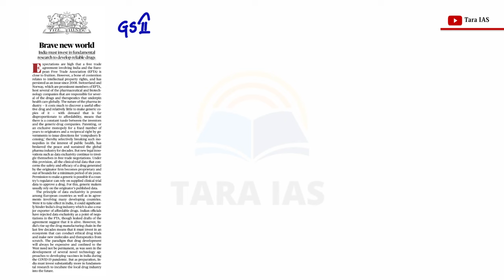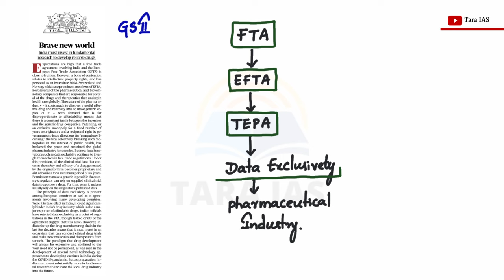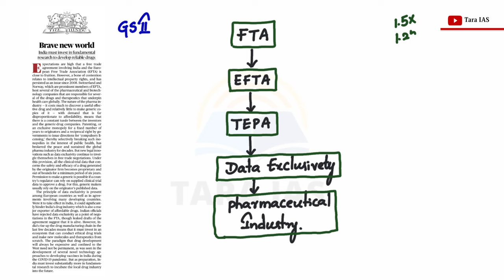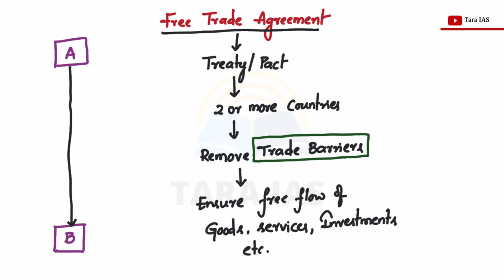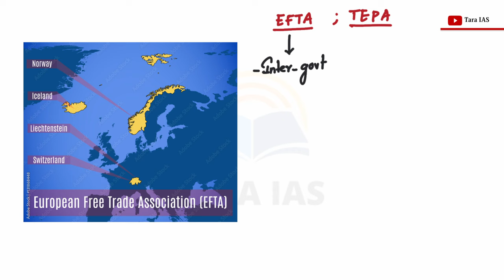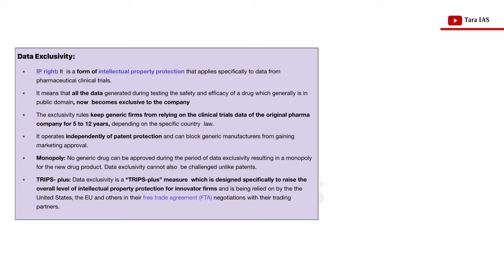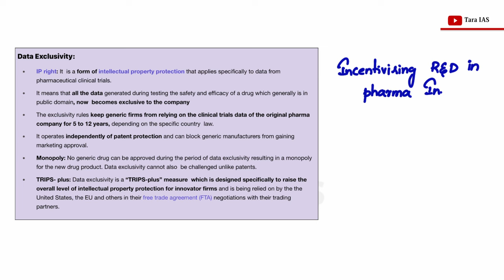‘The Hindu’ Analysis By Sairam Sir | In Telugu | 17th Feb 2024 | Daily Current Affairs | Tara IAS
"Dive into Comprehensive News Analysis in Telugu with Sairam Sir! 📰🎙 Stay updated on current affairs, editorial insights, and in-depth analysis of 'The Hindu' newspaper tailored for Telugu-speaking aspirants. Master the nuances of critical issues, enhance your understanding of editorial viewpoints, and stay ahead in your UPSC exam preparation. 📚🌐 UPSC CurrentAffairs TheHinduAnalysis"